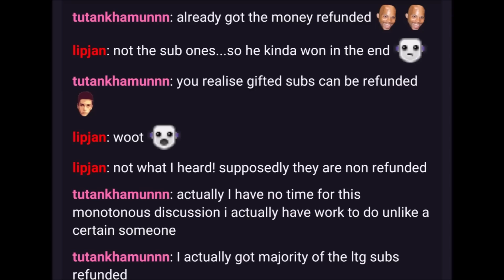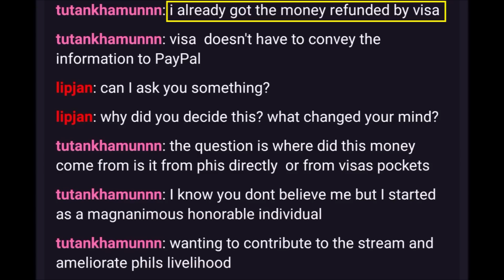DSP EMERGENCY - King Tut Successfully Charges Back All Gifted Subs And $1200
MORE INFO TO COME - Huge shoutout to Lipjan for getting this info.

And as always thank you yo Hell Shake Pootis for the Thumbnail image

~ Amazing Detractors: ~

Special thank you to my bro GTG for his continued help and support.